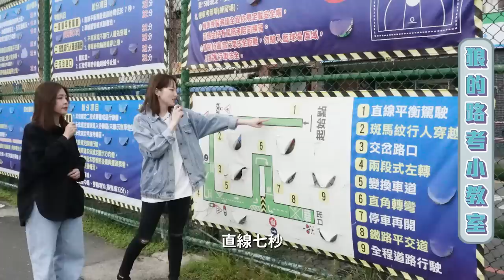12年後再考一次機車駕照考得到嗎？｜新、舊制路考差異｜新制路考難度更高？｜ft. Gogoro｜兔女狼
再上次考駕照的時候已經是高中、大學的時候了，那時候的路考還是舊的，聽說新的路考難度更高，刷掉更多人，剛好林口附近就有一個路考練習場，決定來模擬路考測驗！